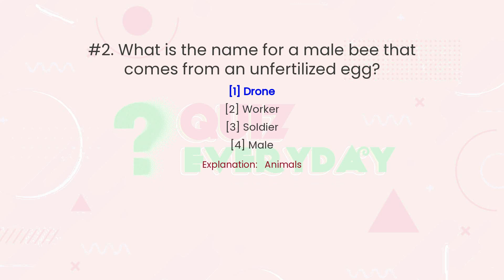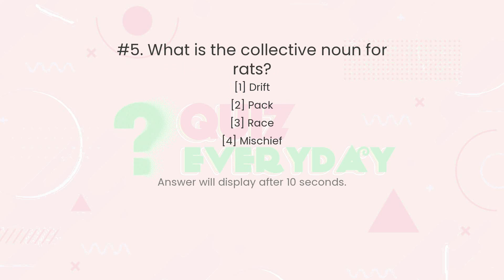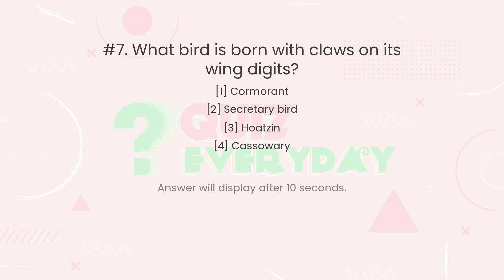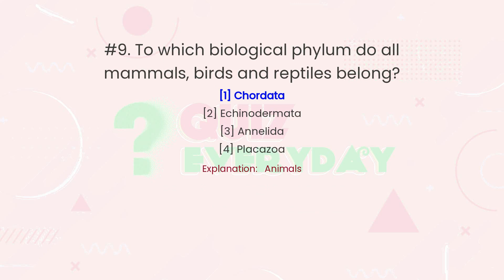GENERAL KNOWLEDGE Animals Quiz. Challenge 10/10! GK Trivia Every day